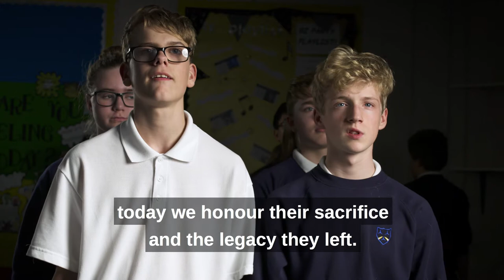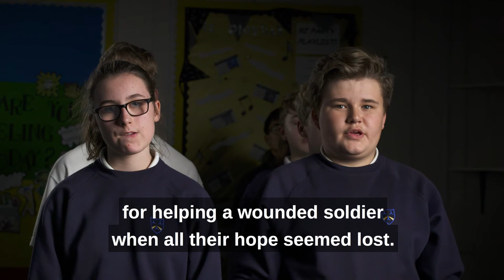Salute '100 Thank Yous' Poem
The young people took part in a series of inspiring workshops with Matt West, a poet, writer and educator.

Amongst other things the group looked at examples of poetry and how they could be performed, approaches for generating text by experimenting with voice and context, editing techniques for cutting and expanding material and looking at how to stage their poetry.

Through the workshops the young people were able to create a group poem to commemorate Gurkhas in World War One:

Salute

A Gurkha is a soldier
the best we’ve ever seen
full of determination and
fought with the British team.

Gurkhas challenged with courage
at the front line they faced death
today we honour their sacrifice
and the legacy they left.

During the Battle of Loos in France
In the autumn of 1915
a battalion of Gurkha warriors
fought the German war machine.

120,000 Gurkhas
fighting through the war
marching into battle
to protect the rich and poor.

One hundred and twenty thousand
Gurkhas fought in World War One
each number had a family
each family a son.

From the rocky hills back in Gorkha
To a disease-ridden corpse of a field
Each Gurkha had a journey
And a kukri knife to wield.

Rifleman Kulbir Thapa
Won the Victoria Cross
for helping a wounded soldier
when all their hope seemed lost.

The Gallipoli campaign
was the toughest of them all
they were bold, brave and fierce
in their uniform they stood tall.

Despite the heavy loss of hope
they helped the home side win
bravely laying down their lives
where cowards don’t rush in.

And now 100 years later
our community continues to thrive
thanks to the sacrifice that they made
their legacy will survive.